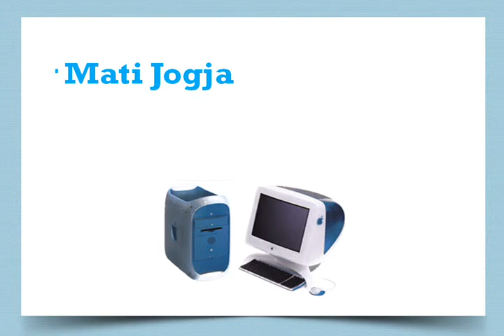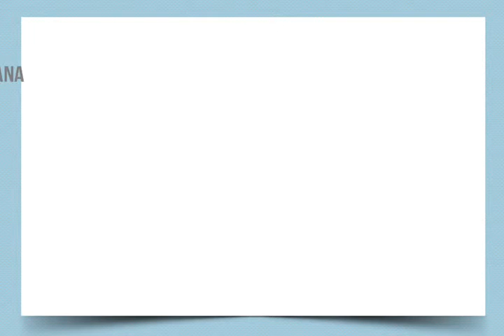Tempat Terbaik Jual Komputer Mati Agan Di Jogjakarta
Jual Komputer Mati Di Jogja

Begitu banyaknya iklan jual beli komputer mati, komputer error, bekas, troble di berbagai media baik online maupun offline, akan menimbulkan kebingungan bagi beberapa customer yang benar-benar ingin menjual komputer bekas tersebut.

Komputer Mati dot Com sebagai toko/perusahaan yang bergerak di bidang jual-beli komputer mati, siap membeli berapapun jumlah komputer mati, bekas, error, kadang hidup kadang mati, ataupun mati mendadak yang agan punya.

Namun, kami tidak mengesampingkan kemudahan, kenyamanan dan keramahan dalam menanggapi agan-agan semua selama proses transaksi. Karena hubungan yang berkesinambungan itulah yang menjadi harapan kita semua.

Dan kami menyadari bagaimanapun juga membangun suatu hubungan baik yang berkesinambungan itu tidak semudah membalikkan telapak tangan dan jadi, tetapi sangat diperlukan suatu upaya atau usaha-usaha yang mendukung hal tersebut. Diantaranya adalah :

1.   Membangun Kepercayaan
2.   Membangun Keramahan
3.   Membangun Kenyamanan
4.   Membangun Kerahasiaan dan lain-lainnya

Dan jika 4 prinsip di atas bisa berjalan dengan baik, maka hubungan yang terjalin selama transaksi akan bisa berkesinambungan dan lebih bermanfaat kedepannya.

Sehingga agan-agan semua masih bingung mencari tempat untuk jual beli komputer mati di jogja, saya rasa tidak lagi.